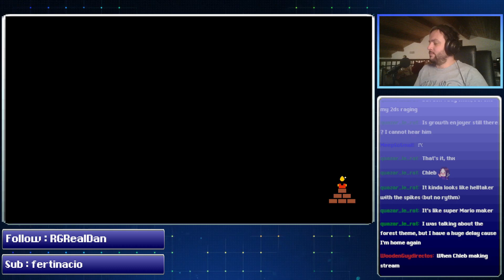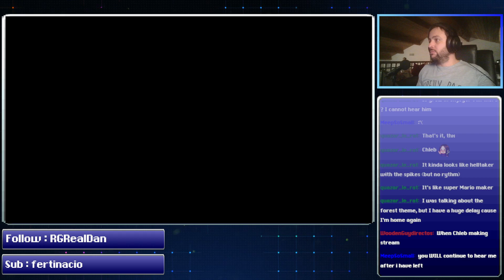[EN] GETTING BOULDER'D ! Will make a thumbnail, maybe. / Barony (+Super Dungeon Maker) [27/08/23]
Rediffusion du live du Dimanche 27 Aout 2023. Passez jeter un coup d'oeil !